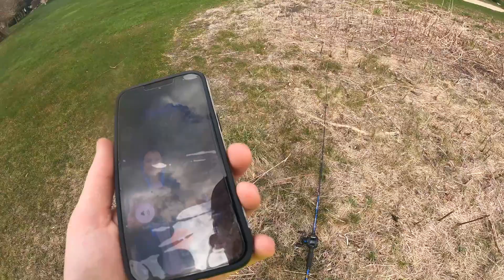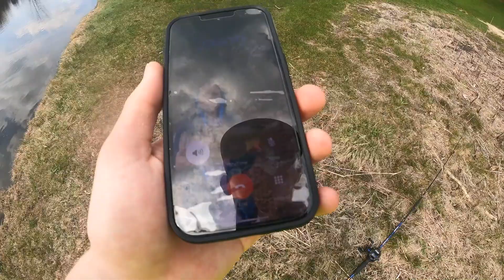Spring Bass Fishing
Hey guys, the Gopro hasn't been working so it's been hard to get footage. Finally got some decent footage.